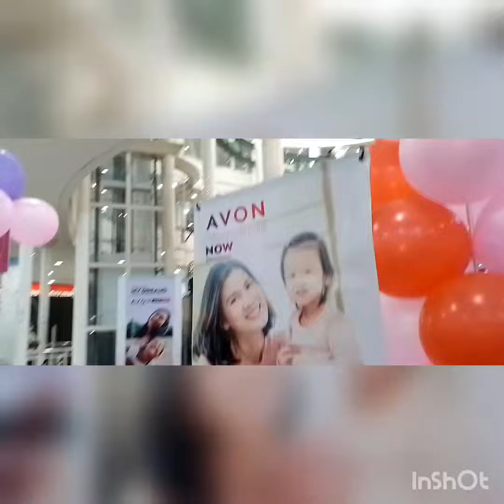Robinson bacolod city. Gowns for wedding